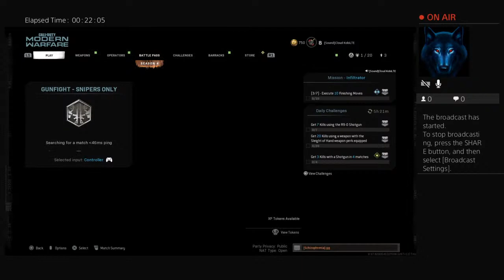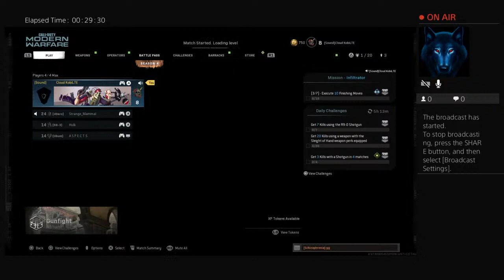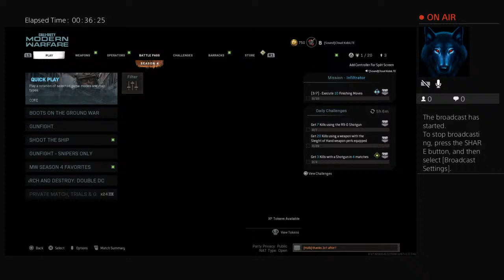Drink for every L